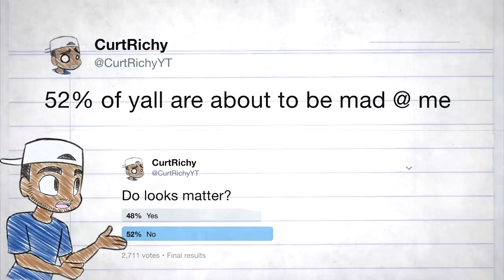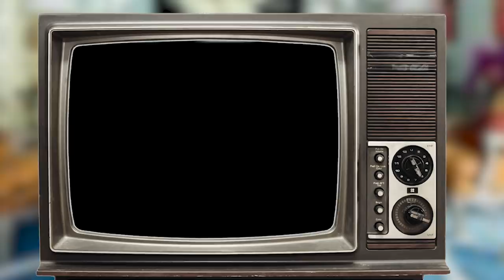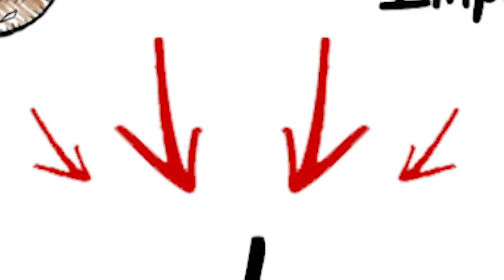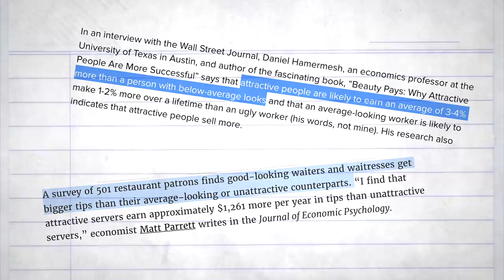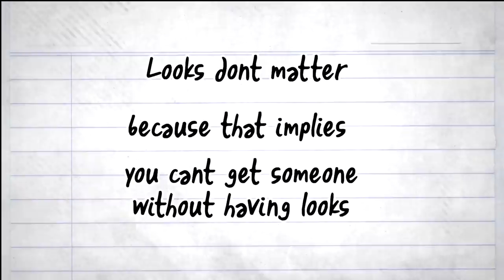Why Looks Actually DO Matter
This week, we talk about that age old debate. Do Looks Matter. Well short answer, yes. Don't kill me, but let me explain why. I promise this is important.

Share up the video if you liked it!